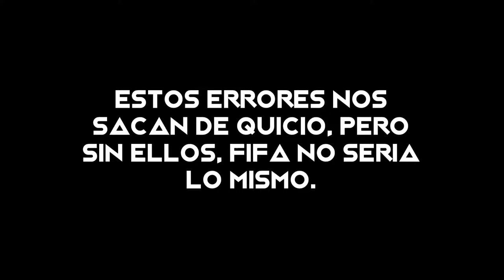Fifa 17 - Blooper Reel